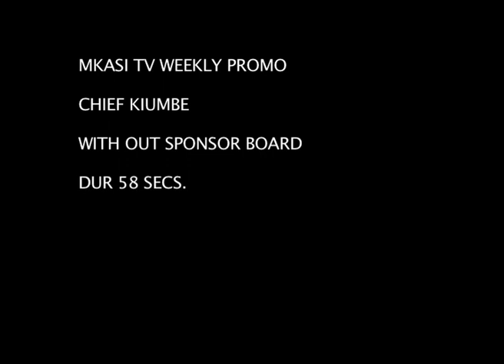Mkasi Promo With Chief Kiiumbe